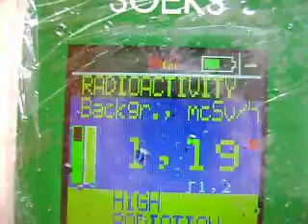Radiation Watch - Cesium Foam.avi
Encantado RS/Brazil
26/08/2012